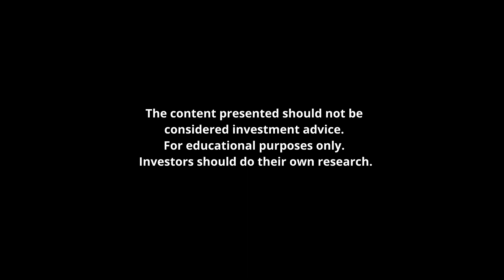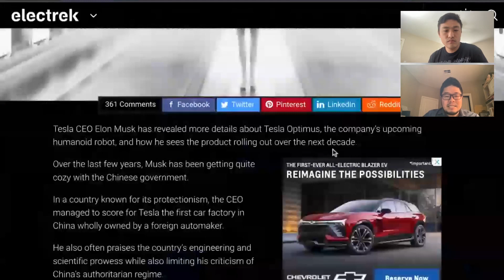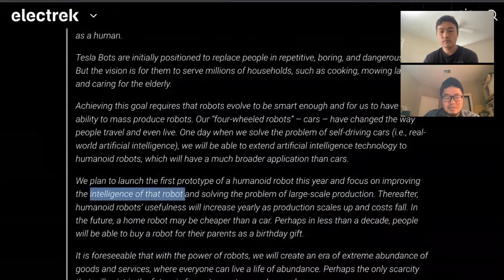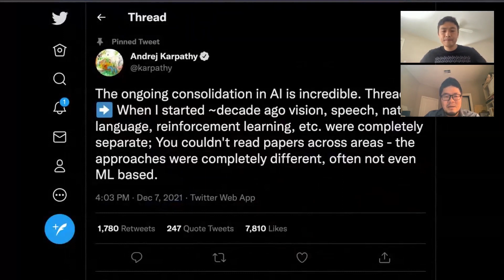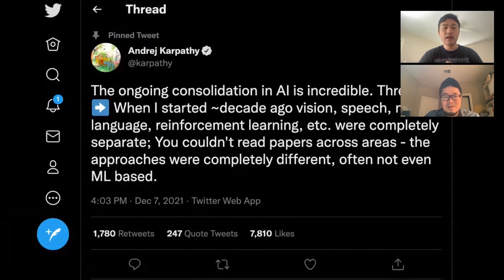Google's NEW Robot Just Made an AI Breakthrough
Google partnered with Everyday Robots to present a novel approach towards integrating an advanced language model (PaLM) with robotics.  We discuss the future and challenges of robotics, as well as how Tesla's Optimus bot might fare compared to other robotics companies out there including Google.